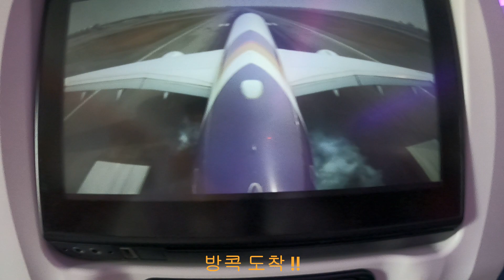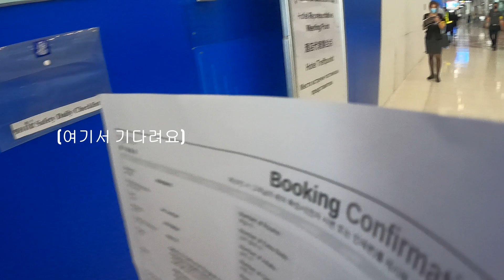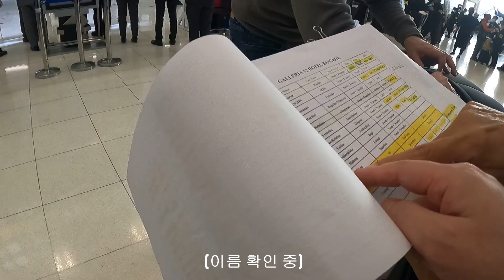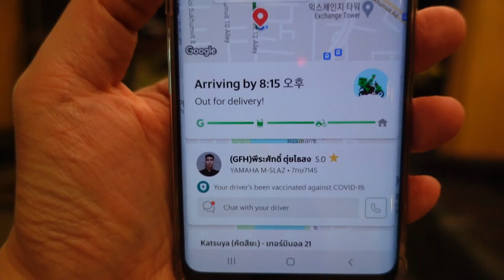집 나온 지 15시간만에 방콕 호텔 입성 [태국 1] : 태국 여행 가기가 이렇게 어렵습니다(Bangkok)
태국 입국 시작편입니다.
재밌게 봐 주셨으면 좋겠습니다.

[방콕 호텔]
Galleria 12 Sukhumvit Bangkok by Compass Hospitality

아속역 도보로 5분정도 거리이구요.
객실도 크고 지금 현재 코로나 때문인지 요금도 너무 저렴해서 아주 잘 묵었습니다.
다음에 재방문 의사 100% 예요^^